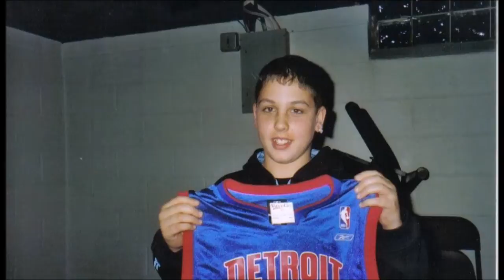Who is Keith Bucholtz?!